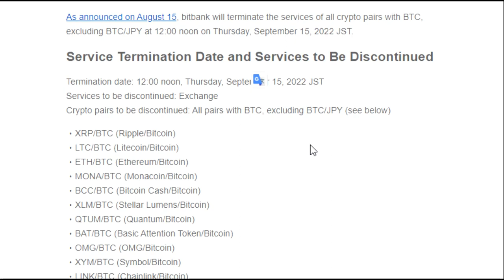【仮想通貨】信じられない悲報！BTCが使えなくなる！！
「件名：速稼塾（あなたのお名前）」